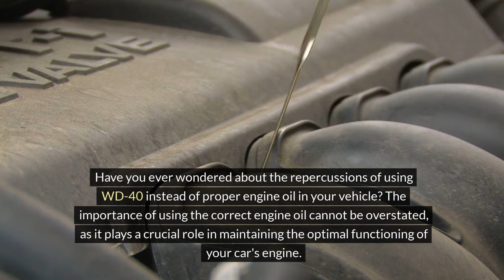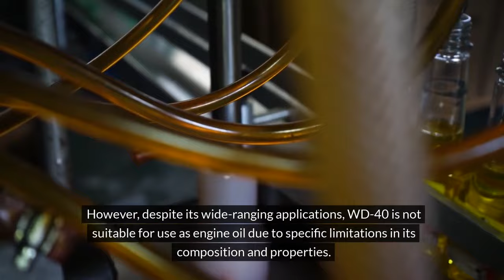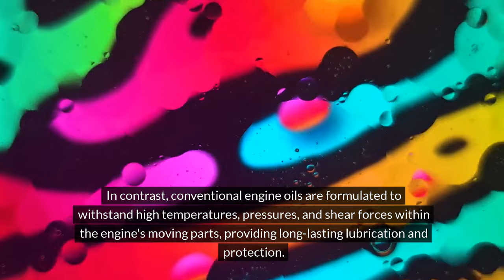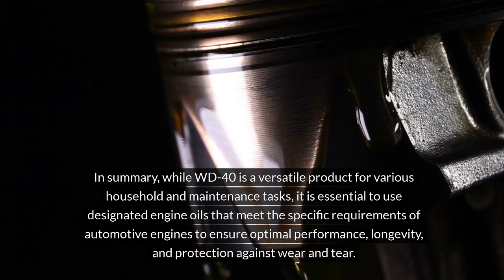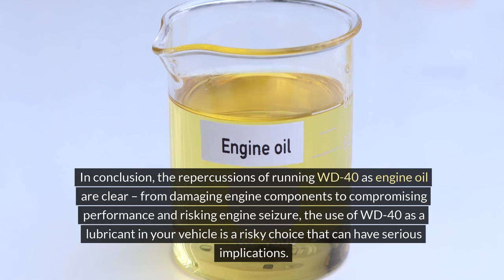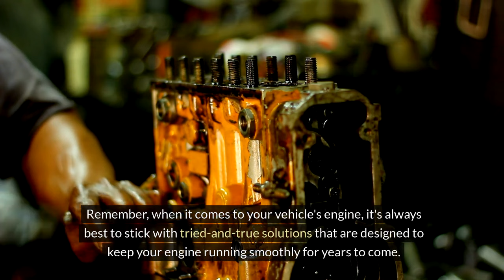The Dangerous Truth Revealed (Why Putting WD-40 in Your Engine Will Destroy It)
Uncover the hazardous reality behind a common misconception in automotive care with "The Dangerous Truth Revealed: Why Putting WD-40 in Your Engine Will Destroy It." This eye-opening video delves into the potentially catastrophic consequences of using WD-40 in your engine, shedding light on the reasons why this practice can lead to irreversible damage. Join us as we dissect the science behind engine lubrication and explore safer alternatives for maintaining your vehicle's performance. Don't fall victim to misinformation – arm yourself with knowledge and protect your engine's longevity.